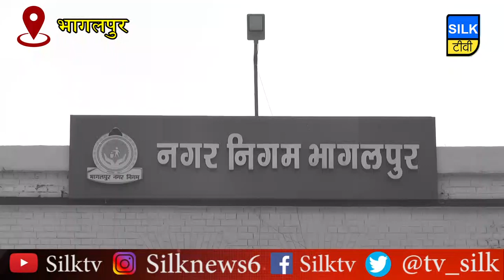नगर निगम की खराब सेहत को सुधारने निकली पार्षद प्रीति....